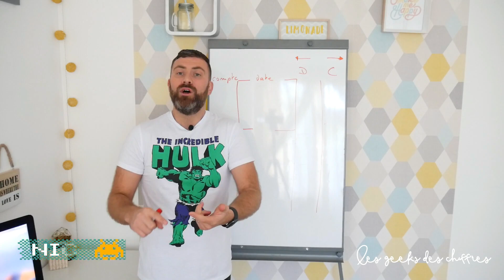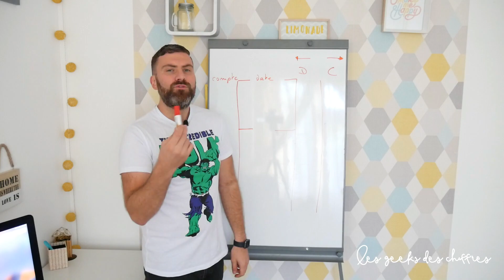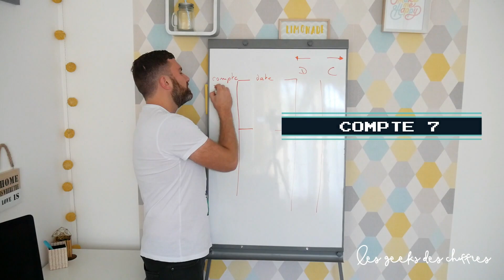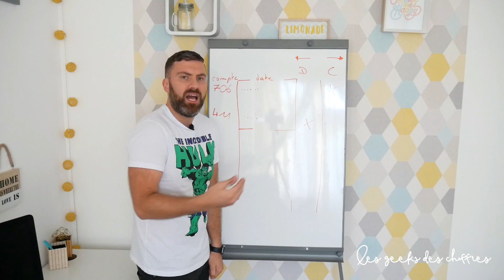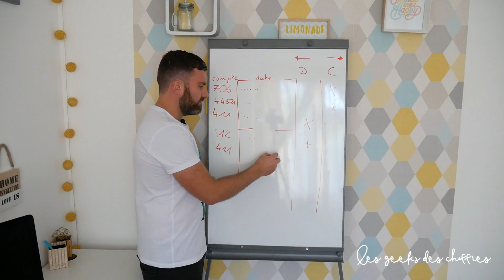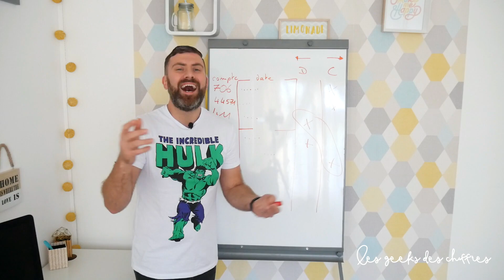FACTURE DE VENTE : Enregistrement comptable ★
Dans cette vidéo, vous allez traduire une vente dans les comptes de l'entreprise. Cela passe par une écriture comptable...

1. Commandez notre livre : "Mon DCG Validé" aux éditions Dunod.
Le premier guide pour valider son DCG du 1er coup.

2. Préparez le DCG et le DSCG à distance avec l'école en ligne Les Geeks des Chiffres (+ de 6500 étudiants en 3 ans)

3. Apprenez des meilleurs grâce à notre podcast.